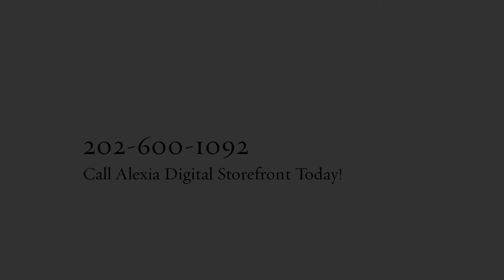Alexia Digital Storefront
restaurant marketing
hvac marketing
construction marketing